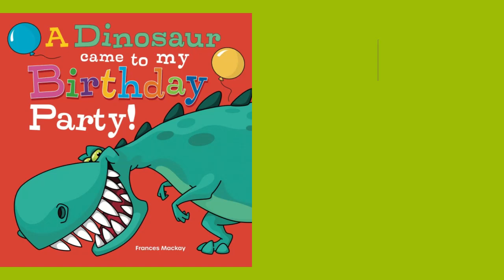A funny picture book about dinosaurs for 3-5 year-olds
A Dinosaur Came To My Birthday Party by Frances Mackay.

Delightfully illustrated with vibrant, colourful illustrations, this humorous book will appeal to young children who love dinosaurs. What type of dinosaur came to the birthday party? Was it a Triceratops? Was it a Brontosaurus?
A fun way to learn the names of some of the best-loved dinosaurs as well as a few lesser-known ones.
The ending is totally unexpected and adds a surprise to the story.
An entertaining and educational book for 3-5 year-olds and early years classrooms.